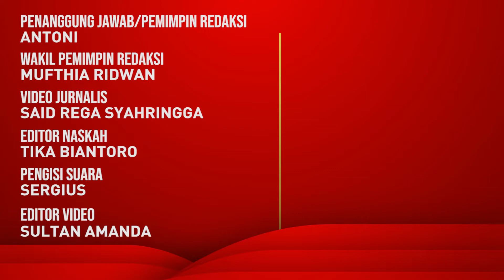Hamdan Zoelva Seperti Jeruk Makan Jeruk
Kuasa Hukum Partai Demokrat kubu AHY Hamdan Zoelva angkat bicara mengenai perkataan kuasa hukum kubu Moeldoko Yusril Ihza Mahendra yang menyebut dirinya jeruk makan jeruk.Hamdan Zoelvasebelumnya ditunjuk sebagai kuasa hukumPD untukmenghadapi gugatan di PTUN Jakarta oelh kubu Moeldoko.